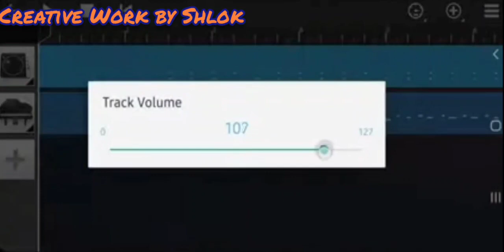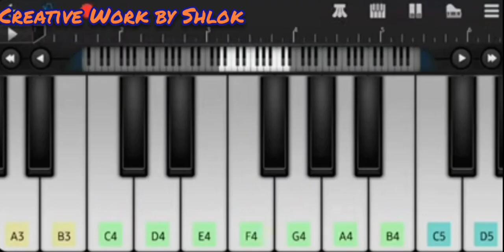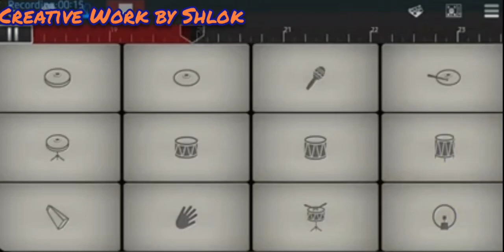How to play Imagine Dragons Bliever on walk band on piano 🎹.